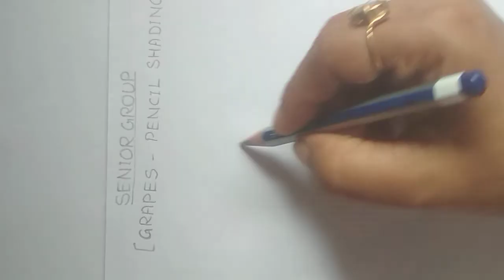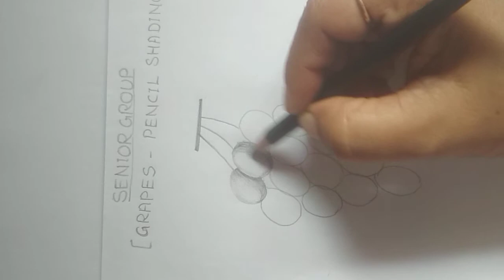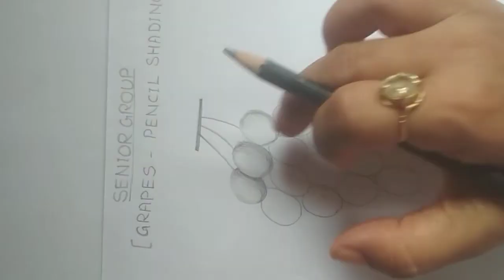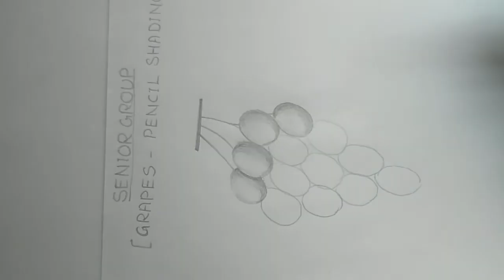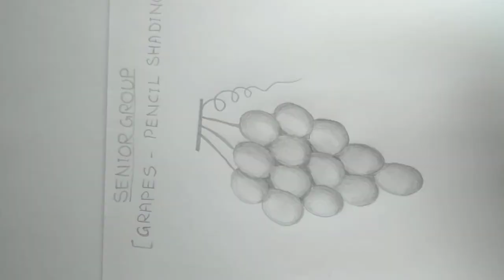Art n Craft. ( Senior Group )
Pencil sketch with pencil shading